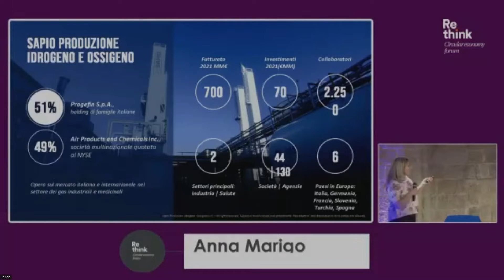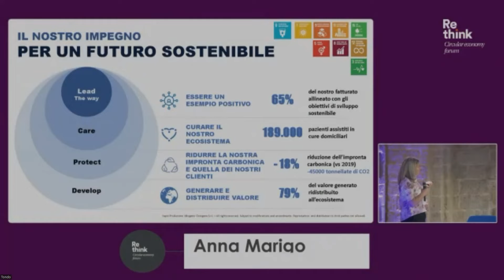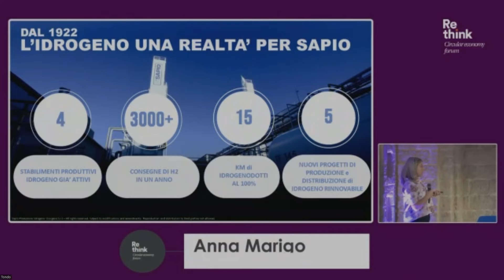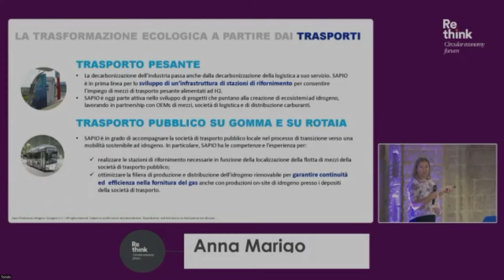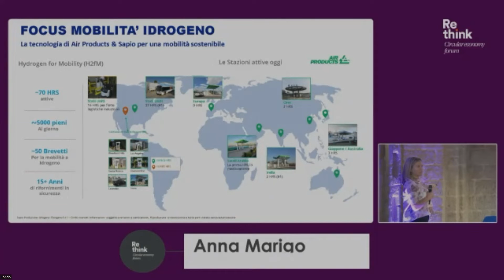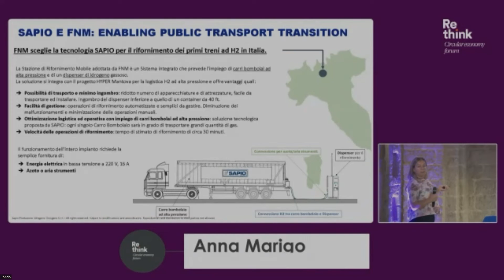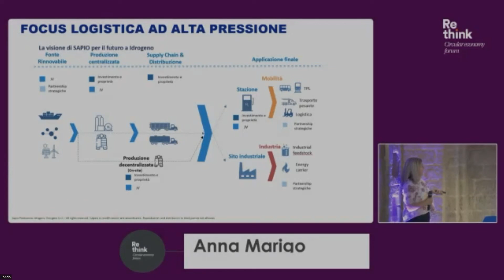Anna Marigo | Business Developement Manager in Gruppio Sapio